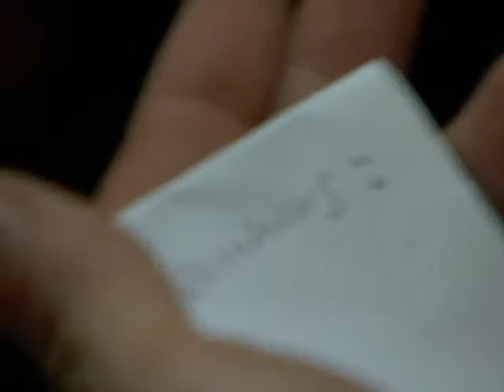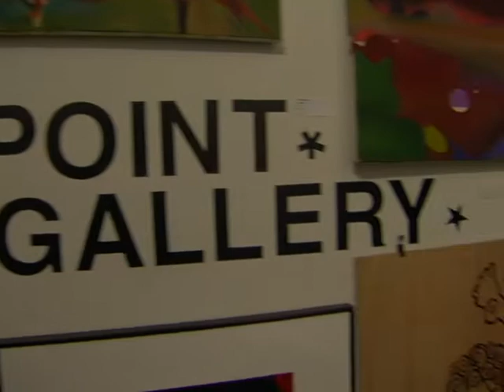See It Believe It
Just a sneak peek at one of the many great shows we have here at Greenpoint Gallery